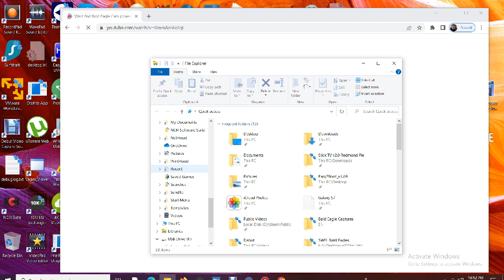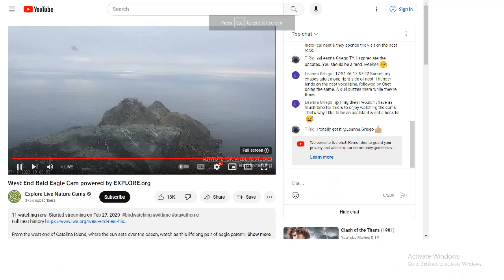West End Bald Eagles 07/16/2023 21:00